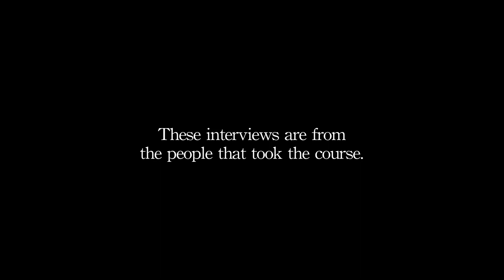Search Inside Yourself (SIY) Course Testimonial from Plantronics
In the summer of 2012, Search Inside Yourself offered a seven week course at the Plantronics worldwide headquarters in Santa Cruz.